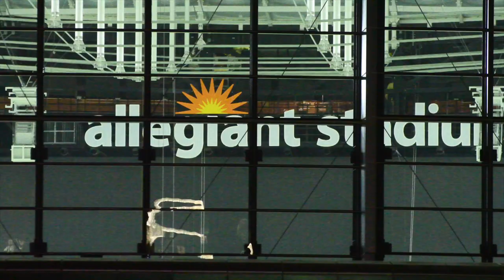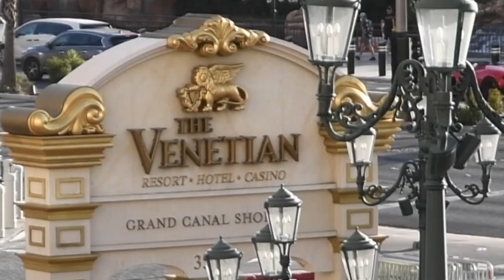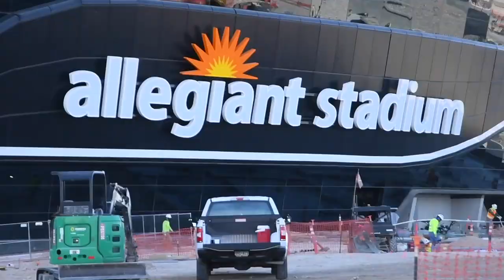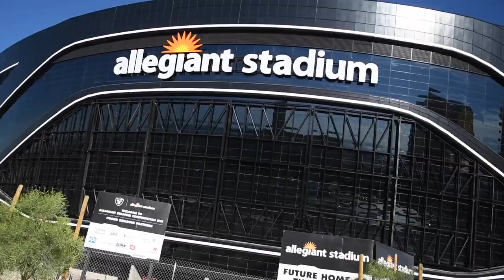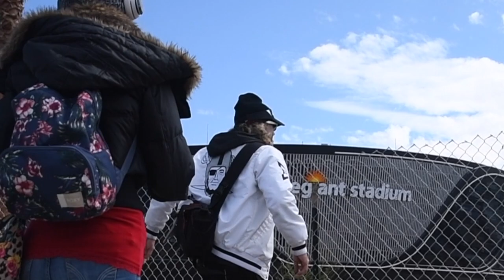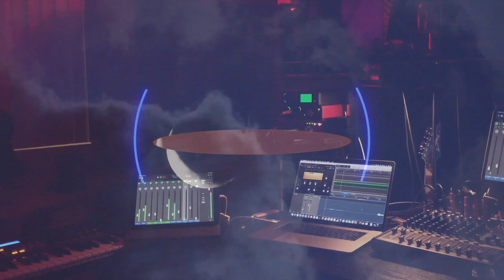4K Allegiant Stadium Construction Update: 6-30-2020 Testing Interior Lights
Raider Nation! Only 31 more days until completion.The Jedi are back with another Las Vegas Raiders Allegiant Stadium update.  We were driving home when we noticed someone left the lights on at Allegiant Stadium in Las Vegas.  Curious, we turned around and did an impromptu broadcast.  With the lights on inside the stadium, you can clearly see the Al Davis torch, the seats, signage, etc.   They added a Raider Image Store Signage right in front of the Stadium-- a great place for the Jedi to to buy some gear!